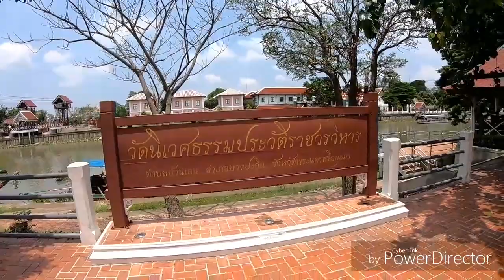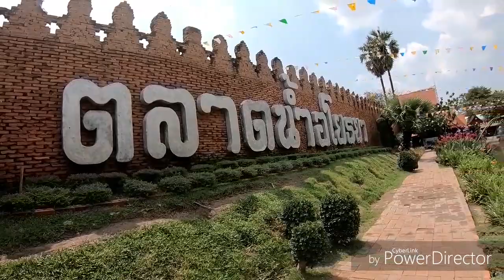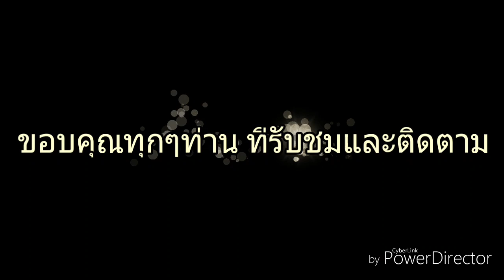หนีแฟนเที่ยวอยุธยา